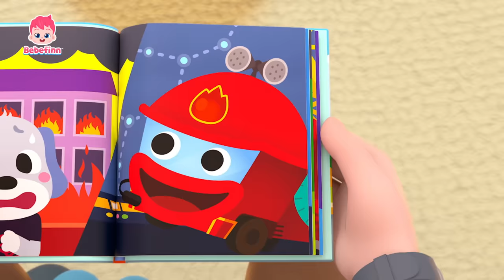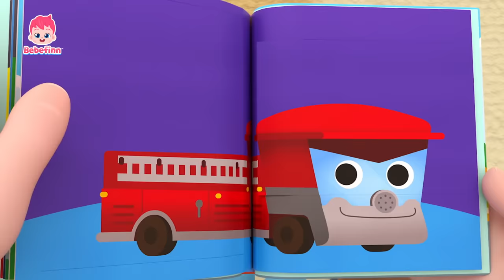しょうぼうしゃ🚒しゅつどう！| 34話 | たすけて！かじです🔥 | のりもの | Fire Truck 日本語バージョン | べべフィン Bebefinn - 子どもの歌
🎶 ‘しょうぼうしゃ　しゅつどう！‘ 歌詞

こちら、
119ばん　どうしましたか？

たすけて！　たすけて！
かじです！
しゅつどう！

み　み　み　みぎに
ひ　ひ　ひ　ひだりに
しょうぼうしゃ　しゅつどう！

しょうぼうしゃが
たすけに　いくよ
ヘルメット
はい！
ホース
オッケー！
じゅんび　かんりょう！

いけ！　いけ！
しょうぼうしゃ！
ゴー！　ゴー！
しょうぼうしゃ！
いけ！いけ！
しょうぼうしゃ！
しゅつどう！
イェイ！

こちら、
119ばん　どうしましたか？

たすけて！
たすけてください！
しゅつどう！

み　み　み　みぎに
ひ　ひ　ひ　ひだりに

たすけに　いくよ

サイレン
ここ！
はしご
オッケー！

いけ！　いけ！
しょうぼうしゃ！
ゴー！　ゴー！
しょうぼうしゃ！
いけ！　いけ！
しょうぼうしゃ！
しゅつどう！
にんむ　かんりょう！

こちら、
119ばん　どうしましたか？
たすけて！かじです！
しゅつどう！

み　み　み　みぎに
ひ　ひ　ひ　ひだりに

み　み　み　みぎに
ひ　ひ　ひ　ひだりに

たすけに　いくよ
ヘルメット
はい！
ホース
オッケー！

いけ！　いけ！
しょうぼうしゃ！
ゴー！　ゴー！
しょうぼうしゃ！
いけ！いけ！
しょうぼうしゃ！
しゅつどう！
イェイ！

こちら、
119ばん　どうしましたか？
たいへん！
ともだちを　たすけて！

しゅつどう！

み　み　み　みぎに
ひ　ひ　ひ　ひだりに

み　み　み　みぎに
ひ　ひ　ひ　ひだりに

たすけに　いくよ
サイレン
ここ！
ホース
オッケー！

いけ！　いけ！
しょうぼうしゃ！
ゴー！　ゴー！
しょうぼうしゃ！
いけ！　いけ！
しょうぼうしゃ！
しゅつどう！
イェイ！

いけ！　いけ！
しょうぼうしゃ！
ゴー！　ゴー！
しょうぼうしゃ！
いけ！　いけ！
しょうぼうしゃ！
しゅつどう！
イェイ！